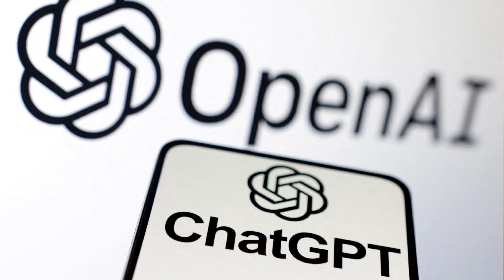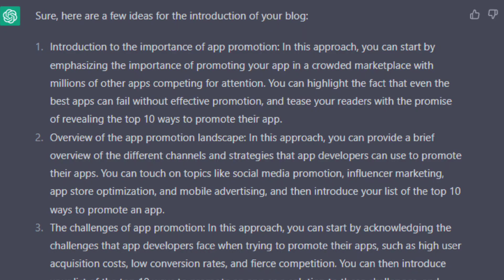What is Chat GPT? | Chat GPT কি এবং কিভাবে কাজ করে? | OPEN AI Chat GPT | Chat GPT এর সুবিধা অসুবিধা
Hello Friends in this video i explained about chatgpt. what is chatgpt and how it works, how came and it's advantages and disadvantages everything explained here about chatgpt in this video. So if you are young right now then this is a very important thing to use in present and future in your life,, because chatgpt can change our life in future,, So friends this is a very important video for all of you, so please watch the entire video and share this video with your friends and family to know them about chatgpt. All information given here in bangla...

My Equipments -
TP Link AC 750 Dual Band Router

Apple 2023 Macbook Air

Boat Smartwatch

Iphone 14